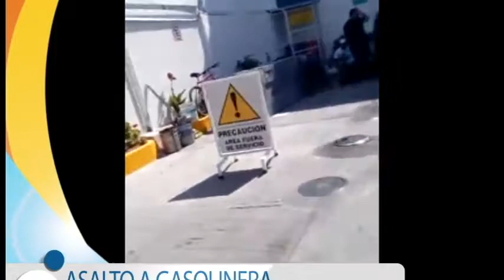ASALTO A GASOLINERA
Tehuacan Pue.-Asaltan gasolinera seis sujetos, balean a dueño de gasolinera, contador y policía auxiliar vigilante, fueron perseguidos y detenidos dos cuadras adelante.